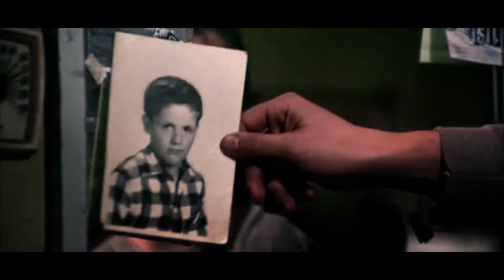실베스타 스텔론 X Sylvester Stallone Tribute